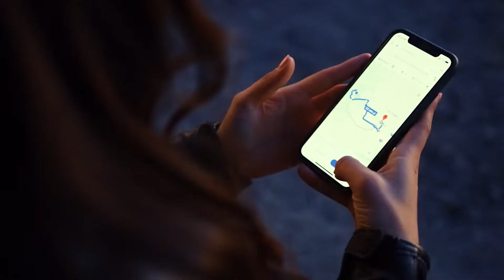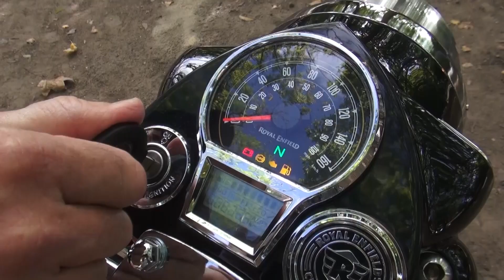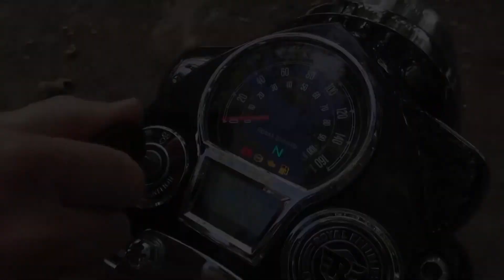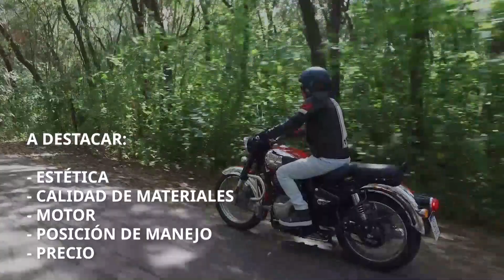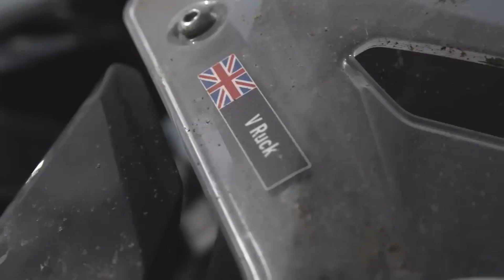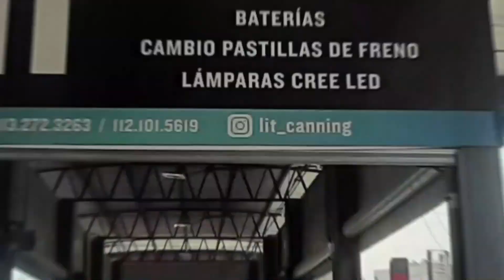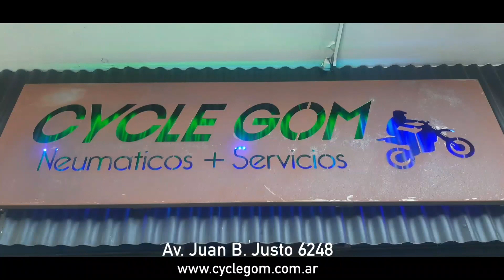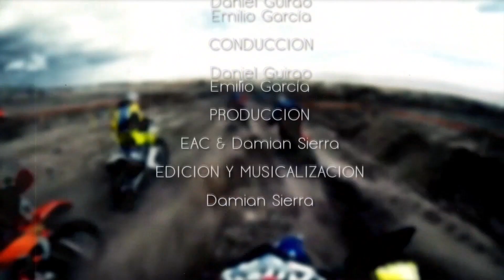EL ANGEL COPILOTO #970 - 11 DE MARZO DE 2023 PROGRAMA COMPLETO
PRESENTACIÓ HUSQVARNA NORDEN 901
TEST DRIVE ROYAL ENFIELD CLASSIC 350